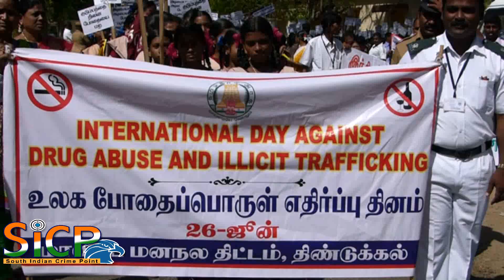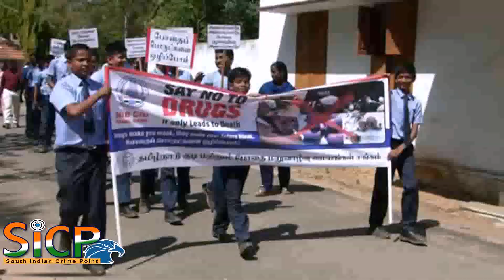Hundreds of school students took out anti-drug awareness rallies in Dindigul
Students take out procession

Students carrying placards at an awareness rally in Ramanathapuram on Thursday.

Placards urged youth and children to ‘Say no to drugs, lead safe and healthy life,’ and warned that ‘Drug leads to death’

Hundreds of school students took out anti-drug awareness rallies in Dindigul, Theni and Ramanathapuram districts here on Thursday to mark International Day Against Drug Abuse and Illicit Trafficking, observed on June 26.

Flagged off by Collector T.G. Vinay, the rally started at the collector's camp office and ended at Dudley Higher Secondary School after passing through arterial roads in the town.

They campaigned against the ill-effects of drugs and distributed pamphlets to the public.

In Theni, more than 500 students from seven schools took out a massive rally in the town.

Flagged off by Collector N. Venkatachalam, the rally started at RC Girls Higher Secondary School and ended at PC Convent in the town. Awareness against drugs was a must for rehabilitating drug addicts. All efforts should be taken to bring them back to normal life, the collector said.

In Ramanathapuram, college students and members of Indian Red Cross Society (IRCS) took out a rally to create awareness on the evils of drug.

More than 500 college students and IRCS and Junior Red Cross members took part in the rally, jointly organised by the Narcotics Intelligence Bureau (NIB) and the District unit of the Indian Red Cross Society (IRCS). The rally was flagged off by Collector S Natarajan and Superintendent of Police Omprakash Meena.

Carrying placards, the students took out the rally from Aranmanai here to Kenikarai junction, highlighting this year’s theme “Listen first – listening to children and youth is the first step to help them grow healthy and safe”.

They highlighted the theme to make families and society to listen to children and youth as a first step to help them grow healthy and safe. ‘Say no to drugs, lead safe and healthy life,’ read a placard. ‘Drug leads to death’, read another.

Inaugurating the rally, Collector S Natarajan said prevention of drug abuse would ensure the well-being of children and youth, their families and the society.

He exhorted the student community to spread awareness on the evil effects of drugs.

Use of drugs would not only affect their health but induced them to indulge in criminal activities and lowered their status in the society, he said.